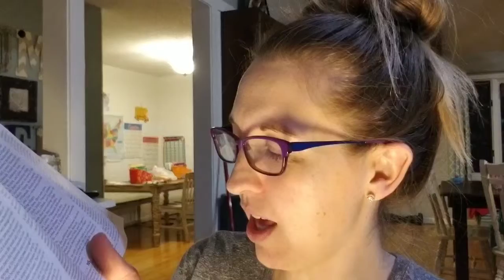April 6th Bible in a Year Challenge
Read from Joshua 15-16, Ecclesiastes 5:10-20 and John 11